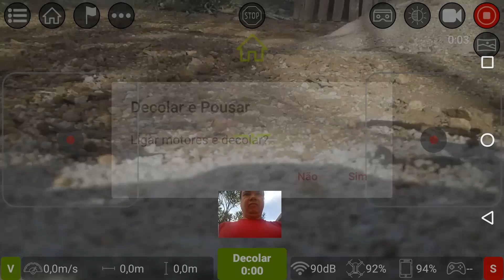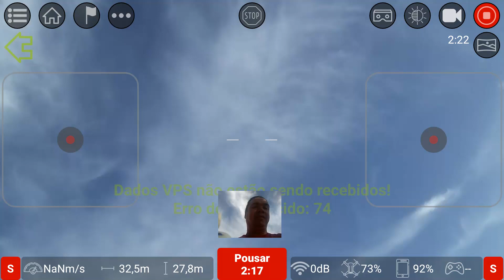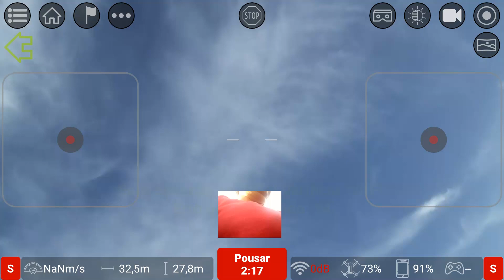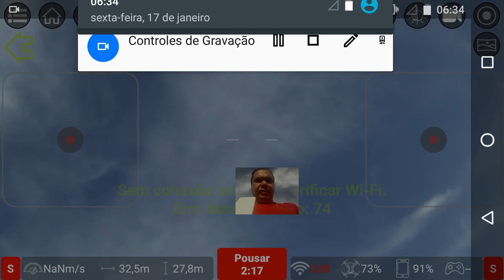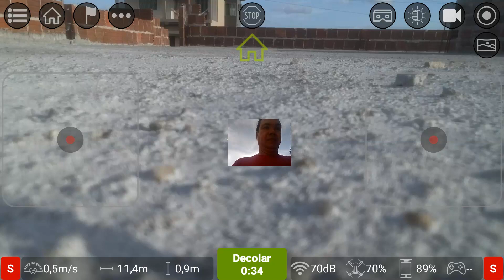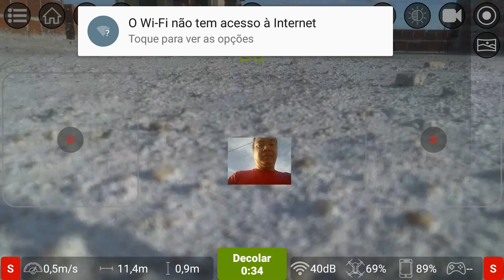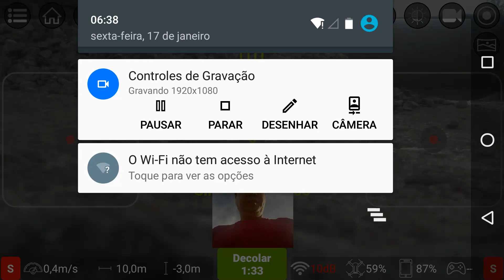Tello despenca de 30 metros de altura! Erro desconhecido: 74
Logo cedo fui fazer um serviço e levei o Tello esperando encontrar um vento favorável.
Apesar de um pouco de vento eu resolvi testar a altitude dele. Tudo transcorria bem, estava lá paradinho a 30 metros de altura, mas de repente o drone simplesmente despencou!
Na tela o app TelloFPV apresentou a mensagem ERRO DESCONHECIDO: 74.
Primeira vez que isso acontece.

Equipamentos usados no vídeo:
- Tello
- Moto X2
- Mi Repeater 2
- Powerbank Pineng